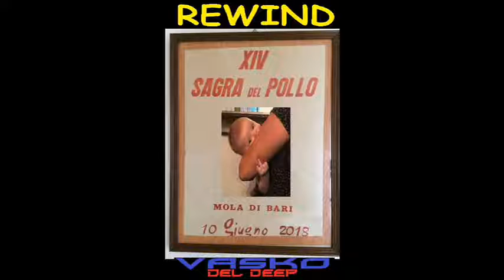VASKO DEL SUD LA ZIA VITT BRANO INEDITO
BRANO INEDITO DA ME SCRITTO,
TUTTI I RIFERIMENTI SONO PURAMENTE CASUALI,
IL TESTO PARLA DI UN ESSERE CHE NON POTRA' MAI ESISTERE,
LO SPUNTO E' TRATTO DAL COGNOME DA ME RESO TRONCO DI UN'AMICA
DOVE MI SONO LIMITATO A DESCRIVERE SOLO ALCUNE ABITUDINI DI VITA

( G. ROCA )